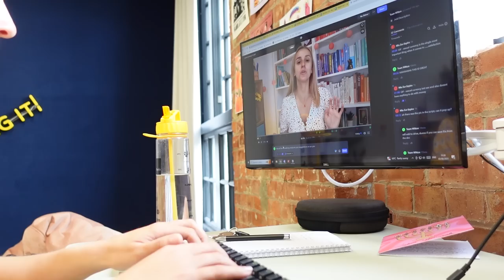A Work Week Gone Wrong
My first week back at work full time since my maternity leave and NOTHING WENT TO PLAN 🙃Buckle up for an emotional rollercoaster of a vlog where a lot of things go wrong that are out of my control, from a sick baby to getting LOCKED OUT of my OWN FLAT on a work day, and watch along/sympathise as I attempt to deal with all that and still get work done on time. Is this level of detail in vlogs something you like??

CHAPTERS
00:00 – Monday
04:45 - Tuesday
09:05 – Wednesday
18:39 – Thursday